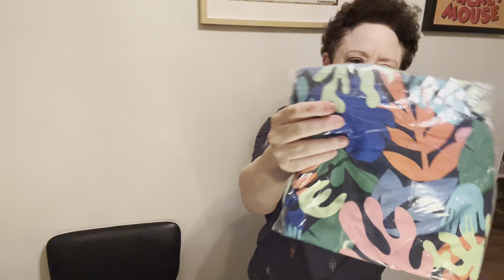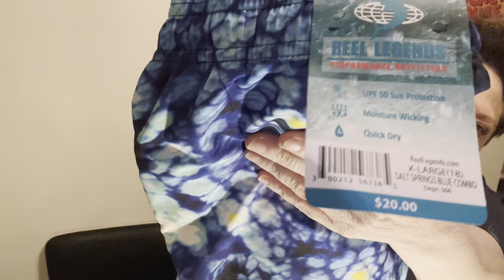Swimwear & rash guard haul! + My going for the “Androgynous” look + VLOG :)